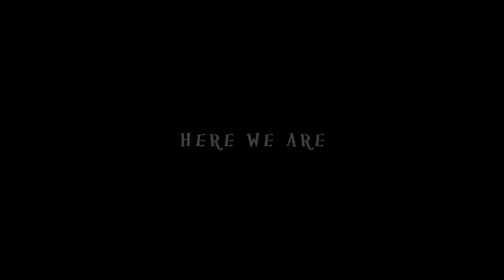Padme{+Anakin}~You watch me bleed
Guess who. Me!!! I'm still here but just busy with exams:)

I just found a bit of time and inspiration so made this. I actually made  colouring that fits every scene and actually looks gorgeous on the mustufar scene. I love it:) I hope you all enjoy it.

Song: Watch me bleed by scary kids scaring kids:)